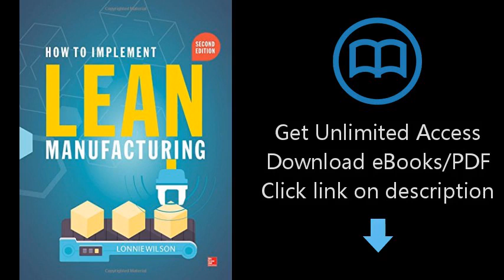How To Implement Lean Manufacturing, Second Edition